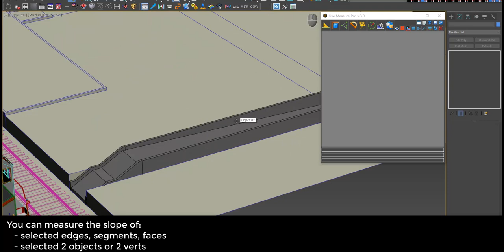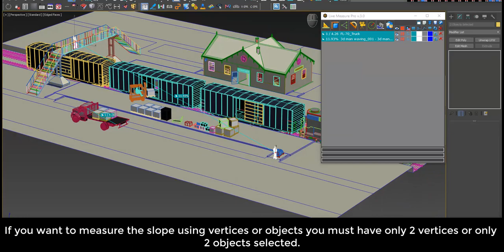miauu's Live Measure Pro v. 3.0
With miauu's Live Measure Pro version 3.0 you can measure slopes in degrees, gradient, and percentage.